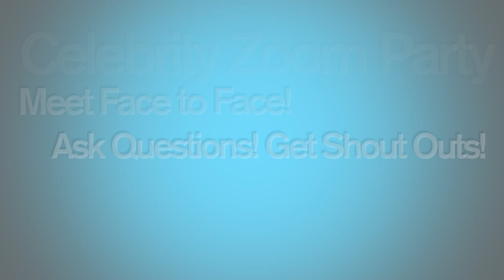Anson Williams Zoom Party How Covid is impacting production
Director Producer Anson Williams (Potsie on Happy Days) discusses how Covid has impacted television and film production in this excerpt from his recent zoom party.